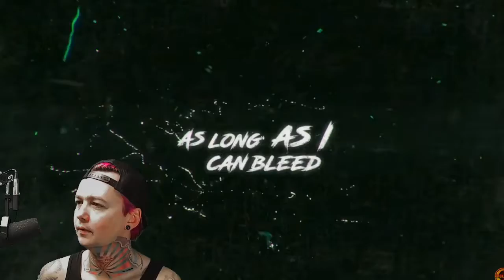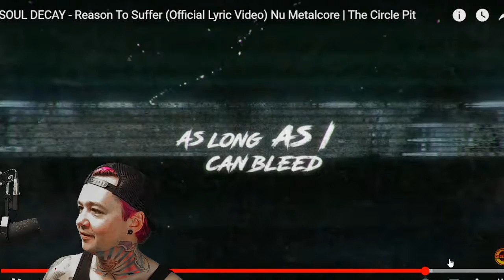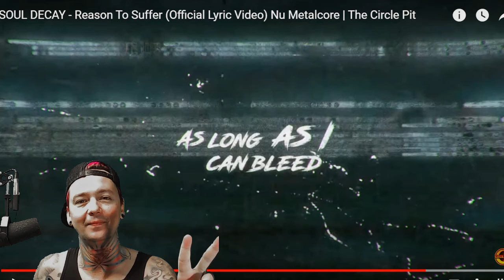Soul Decay - Reason to Suffer (Reaction)